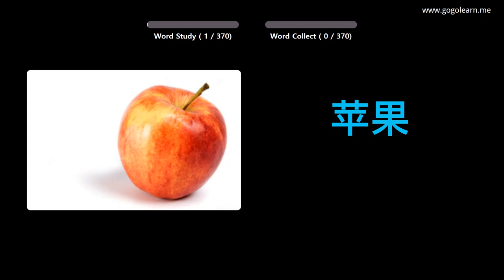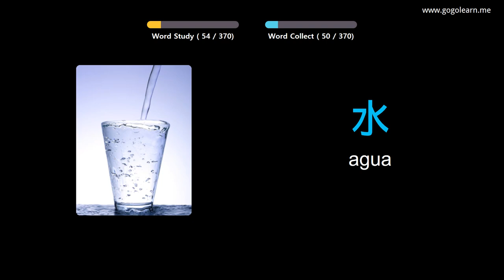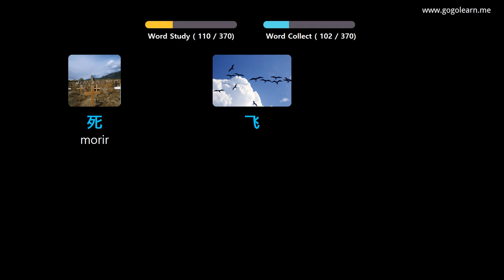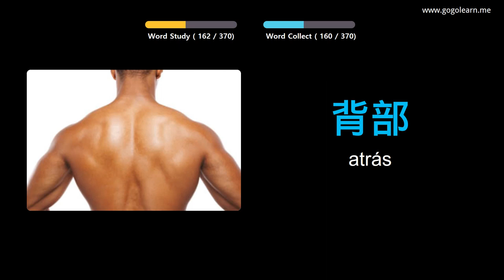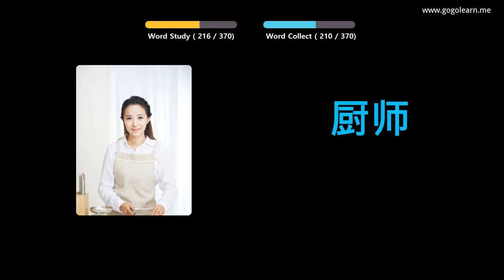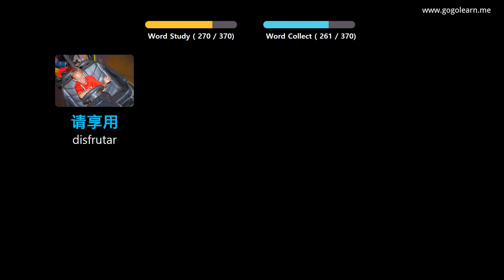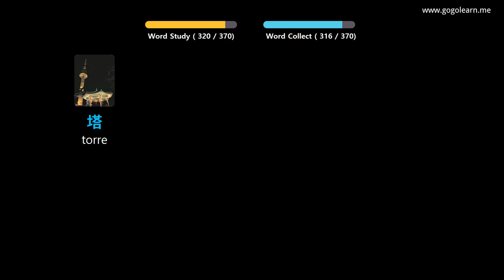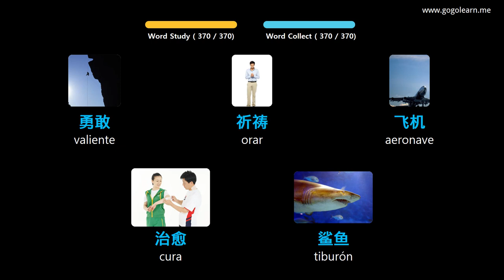Aprender Chino A Través De Imágenes |Vocabulario Chino Niños Básicos | Golearn